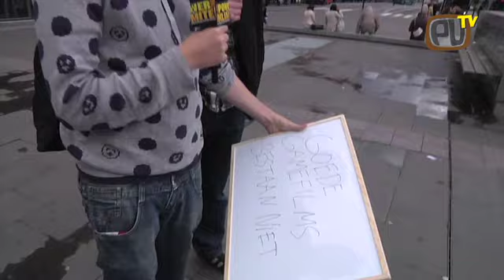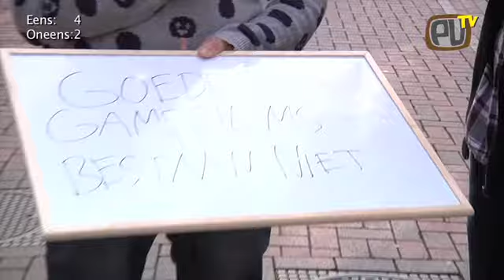Stellingen op Straat: Hilversum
Het glansduo Frits en Jokko maken weer een stad onveilig. In Hilversum knopen ze als twee geile Hagenesen ongegeneerd een gesprek aan met alles wat een hartslag heeft over hun nieuwe stelling: Goede gamefilms bestaan niet.